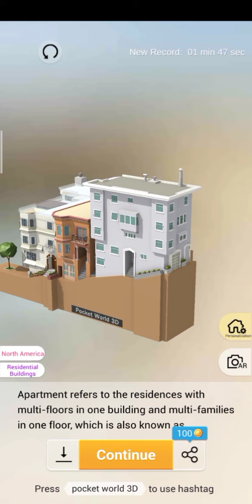Pocket World 3D - Apartment gameplay walkthrough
Game pocket world 3D event star wish, lombard street - apartment